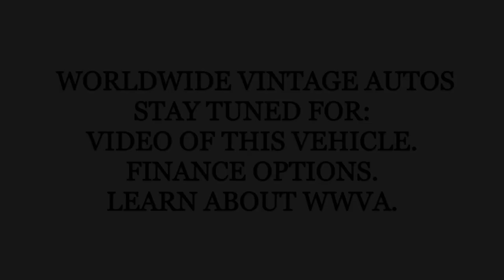1964 CADILLAC EL DORADO BIARRITZ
This Vintage 1964 Cadillac El Dorado Biarritz is amongst others in our show room, check out the full show room here: